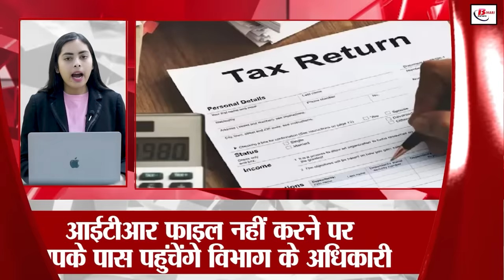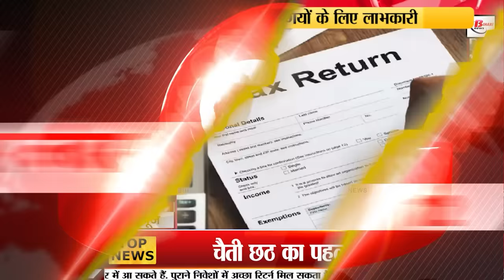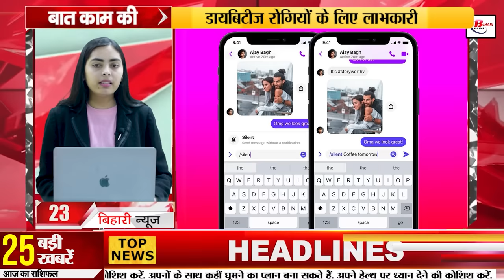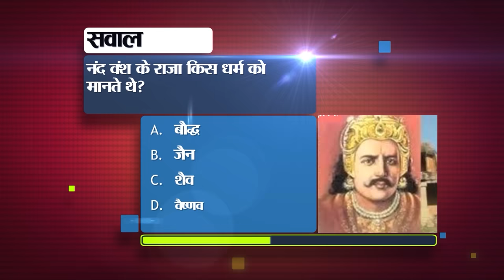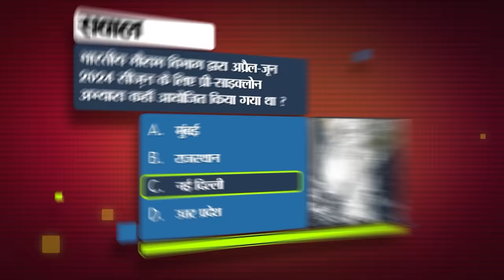Bihar News Live of 14th April 2024.First Arghya Chaiti Chhath,Dr Bhimrao Ambedkar Birthday,Patna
Bihar News Live of 14th April 2024.Chaiti Chhath in Bihar,CM Nitish Kumar,First Arghya of Chaiti Chhath, Birth anniversary of Dr. Baba Saheb Bhimrao Ambedkar,Manoj Bajpayee,Patna

1. Apply for this government job after passing 10th and 12th.

2. First Arghya of Chaiti Chhath today

3. Birth anniversary of Dr. Baba Saheb Bhimrao Ambedkar

4. Fish production will increase in Bihar

5. No penalty will be imposed if account balance becomes zero

6. Ancient sundial restarted in Rohtas

7. This is how to identify real and fake company when job offer comes.
8. This is how Manoj Bajpayee molds himself into different characters.

9. Increase in the number of teachers absent in schoolsinbihar

10. Today in Bihari Tourism we will talk about Jaiprakash Udyan.

11. If you do not file ITR, department officials will reach out to you.

12. Action will be taken against people issuing fake letters in the name of education department.

13. Temperature decreased at many places due to east wind.

14. Order to remove Bournvita from health category

15. On the occasion of Ram Navami, there will be ban on entry of vehicles in many areas in Patna.

16. Former Rajya Sabha MP Ashfaq Karim joins JDU
17. Tejashwi Yadav told how it is possible to provide one crore jobs

18. Along with BJP-JDU, Chirag Paswan attacked RJD's manifesto.

19. BJP will release manifesto today

20. Former Bihar government minister Vrushin Patel resigned from RJD.

21. KKR vs LSG and MI vs CSK match today in IPL 2024

22. Today is a very special date in the history of India.

23. This update released for Facebook Messenger

24. Government issued order regarding increasing heat

25. 10 government buses will operate between Bhagalpur and Saharsa.

26. CM Nitish Kumar held a rally for Jitan Ram Manjhi.

27. Statement of Deputy Chief Minister Samrat Chaudhary, Pinddaan of Mafiosi will be held in Bihar